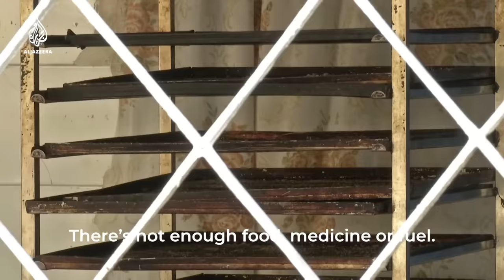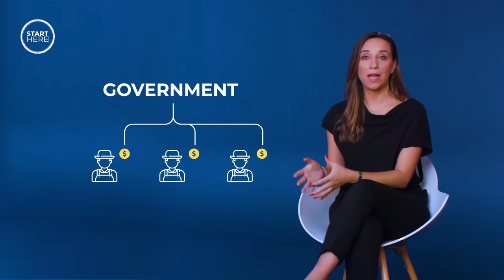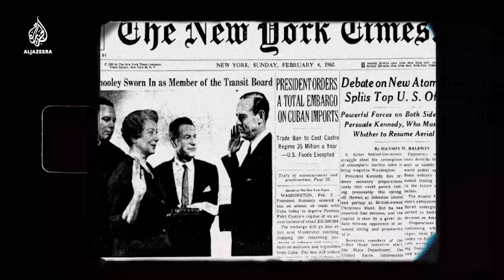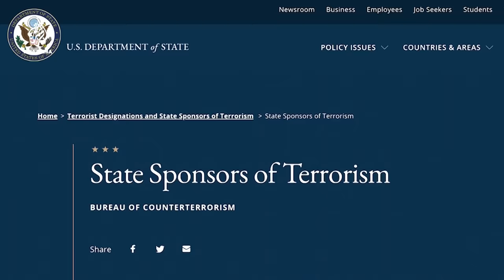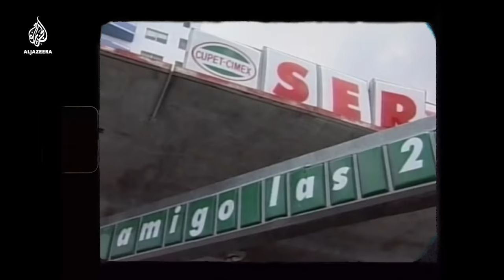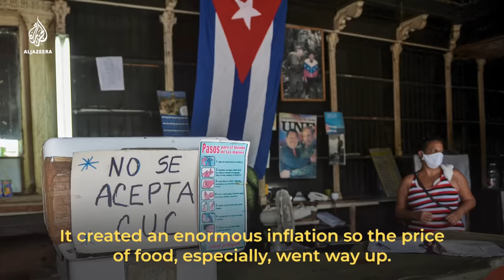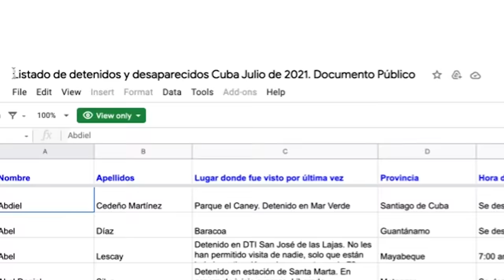What’s going wrong in Cuba? | Start Here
Food, medicine and fuel shortages have driven Cubans to protest for “patria y vida” or “homeland and life”. And then there’s the pandemic. AJStartHere with Sandra Gathmann looks at why life in Cuba is so tough.